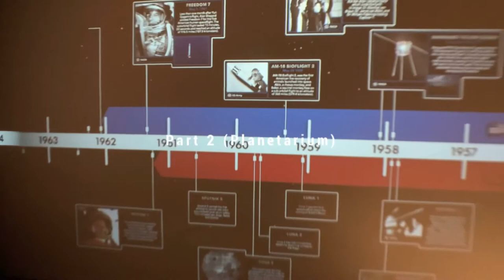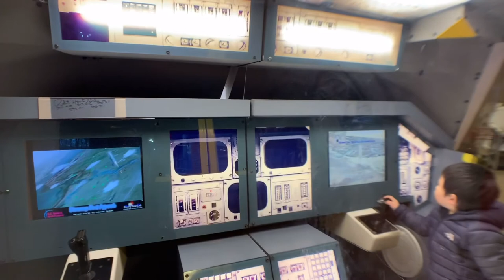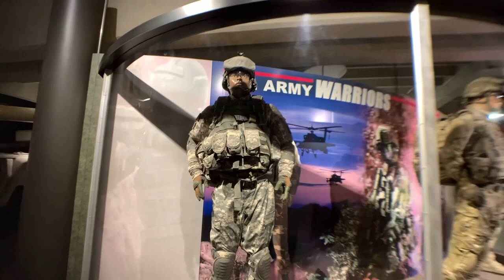U.S. Space & Rocket Center (Planetarium)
The INTUITIVE® Planetarium at The U.S. Space and Rocket Center offers an 8K Digital Planetarium and Digital Dome Experience - the only one of its kind in the Southeast.

The theater has 248 comfortable seats and provides a highly enjoyable guest experience including an exciting space-themed lobby and a variety of offerings for food and beverage.

The State-of-the-art projection system features 5 Christie laser projectors synchronized to deliver a seamless theater experience; combined with a nano seam dome screen and completely updated sound system will provide a theater experience second to none.

The U.S. Space and Rocket Center has created a dynamic and exciting schedule of programming including daytime and evening planetarium shows, full dome movies and fun educational events for all ages. The INTUITIVE® Planetarium is available for private functions and corporate events through the U.S. Space and Rocket Center special event sales department.

This immersive digital dome theater offers educational astronomy shows, live entertainment and exciting theater experiences.